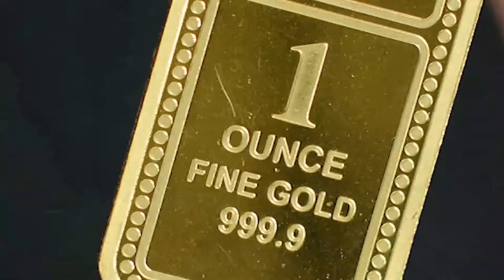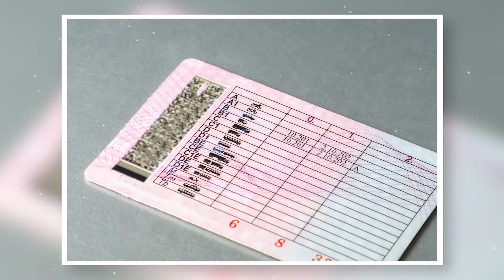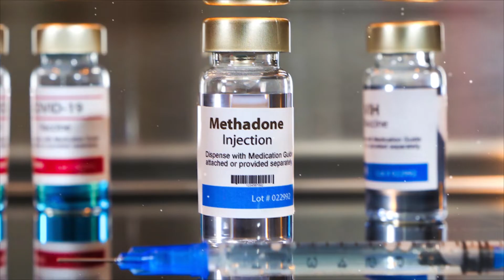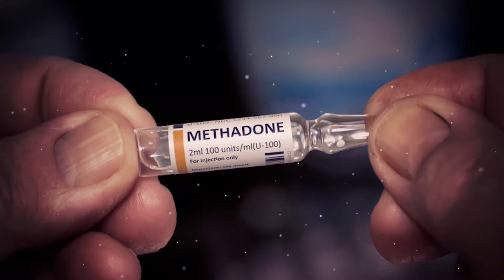THE 8 MOST WTF CONTRABANDIST OF ALL TIME!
Cartridges of cigarettes hidden in rolls of paper, a baby mule loaded with illicit products, psychotropic drugs hidden in the soles of shoes. If you thought that the smugglers had used every possible and imaginable means of concealment, think again, they still have some in their brains! Make yourself comfortable and prepare for a series of giggles! Here are the 8 most inventive smugglers of all time!